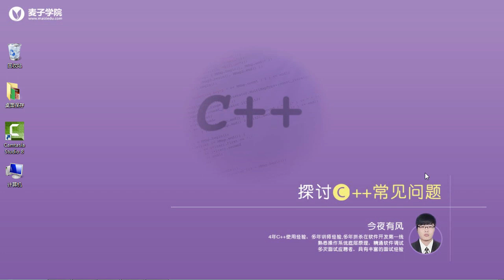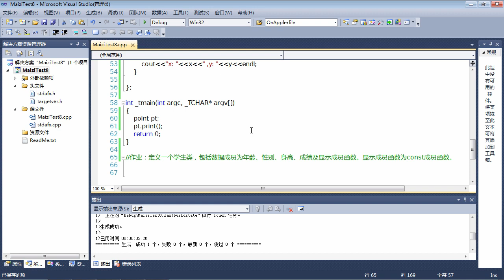C++面试题8 C++ const成员函数